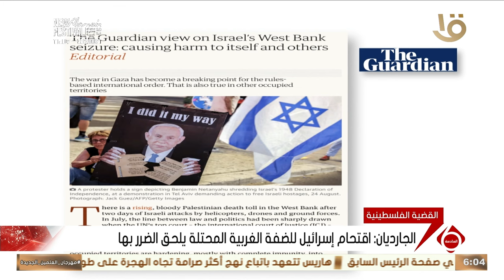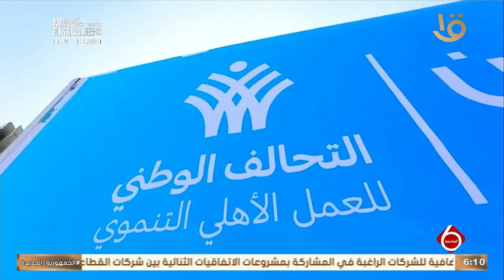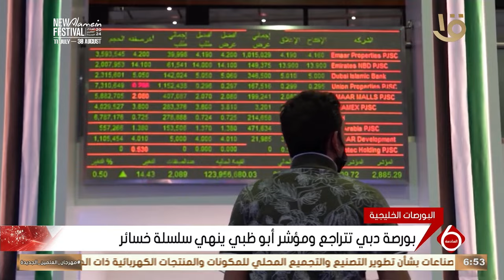متابعة لأهم الأخبار السياسية والاقتصادية محليا وعالميا كاملة 30-8-2024